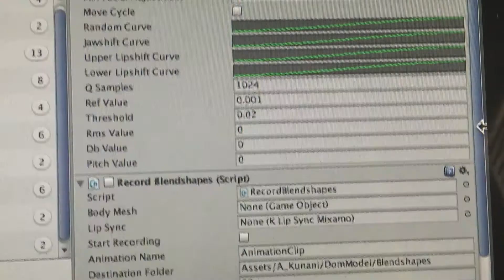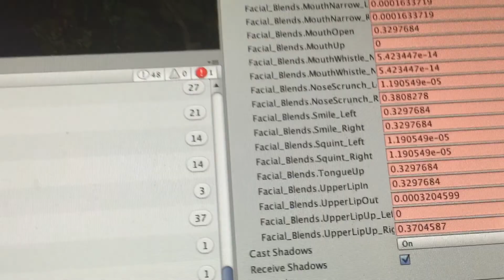OCCULT: Mixamo Procedural Facial Animation and Blendshape LipSync Script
Thanks to Mixamo Fuse, you can rig with blend shapes for free now. I wrote a few scripts to do procedural facial animation to speed up my development of OCCULT, my paranormal survival game.

The lipsync script interfaces with a custom bundle (dll) written in Xcode on OSX. The lipsync script takes your text and uses the built in OSX text to speech system to break down the phonemes and send them back to Unity in realtime. This allows me to record voice over wav files in sync with procedural animation.

Once you have a wav file the lipsync script will analyze the audio for dblevel and pitch, then do realtime adjustments to the animation curves and add in facial movement to match pitch (brows, etc).

The blend shape recorder script takes all of this and creates legacy .anim files with all the blend shape curves required to play back the animation, including an event to play the wav file at the exact moment to sync audio with the .anim file.

The talk script attached to the Fuse character can then be called from any trigger in the game and assign the audio and anim file to be played.

Forgive the crappy video and audio.